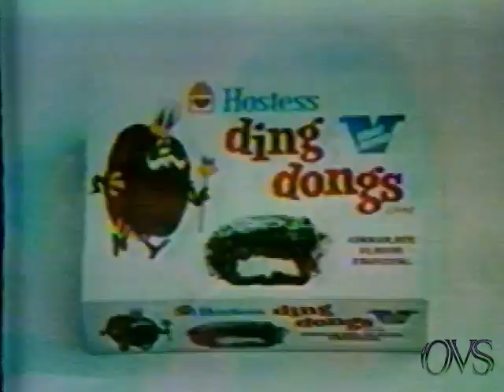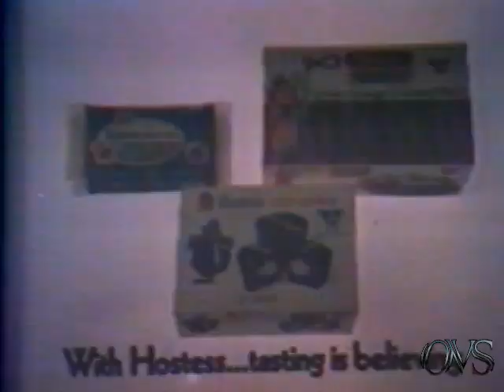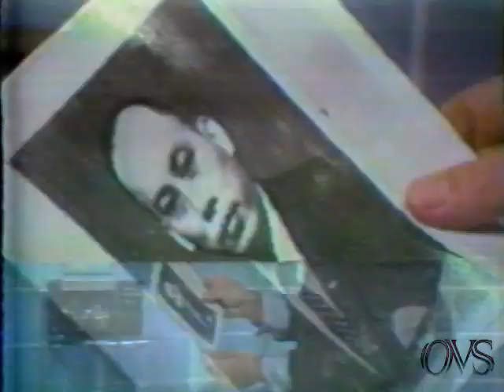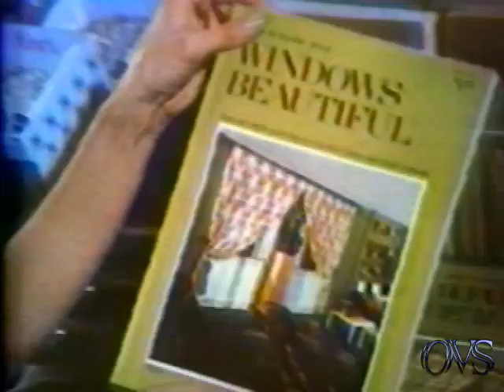KNBC-TV4 (1971) TONIGHT SHOW 10th Anniversary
KNBC-TV4 (1971) Johnny Carson 10th Year /Commercials...  All tapes are cleaned and baked before transfer. please keep in mind the quality Matters on condition of machines and how they were recorded plus tape stock Used. Also Many of These Recordings were Recorded Off Rabbit Ear Antenna, s Not Cable Tv Yet